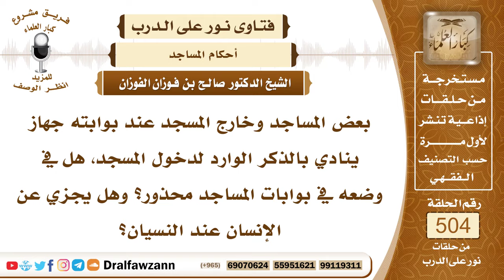7566- حكم وضع مكبر الصوت عند المسجد بدعاء الدخول - الشيخ صالح الفوزان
"7566- بعض المساجد وخارج المسجد عند بوابته جهاز ينادي بالذكر الوارد لدخول المسجد، هل في وضعه في بوابات المساجد محذور؟ وهل يجزي عن الإنسان عند النسيان؟
الجواب: الجواب: هذا من التكلف، ومما يثبط عن الدعاء عند الدخول، وهو عمل محدث، فلا يجوز مثل هذا، المطلوب من المسلم يستحب له إذا أراد الدخول إلى المسجد أن يقدم رجله اليمنى، وأن يقول: بسم الله، أعوذ بالله العظيم، وبوجهه الكريم، وسلطانه القديم من الشيطان الرجيم، اللهم اغفر لي ذنوبي، وافتح لي أبواب رحمتك، وعند الخروج يقدم رجله اليسرى، ويقول هذا الدعاء ما عدا: وافتح لي أبواب رحمتك، يقول بدلها: وافتح لي أبواب فضلك.
السيرة الذاتية:
للاشتراك في قناة الشيخ صالح الفوزان

14_ الشيخ محمد أمين الشنقيطي
يتيوب

15_سماحة المفتي عبد العزيز آل الشيخ
 يوتيوب

رئيس الفريق
لمشروع كبار العلماء